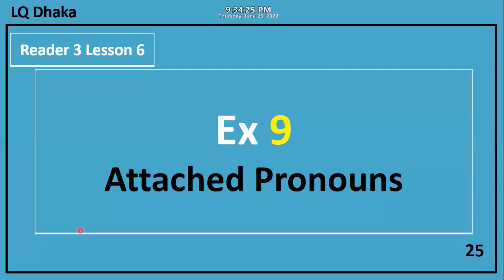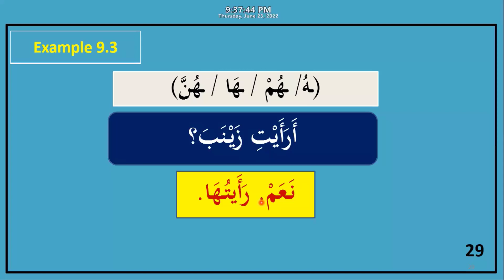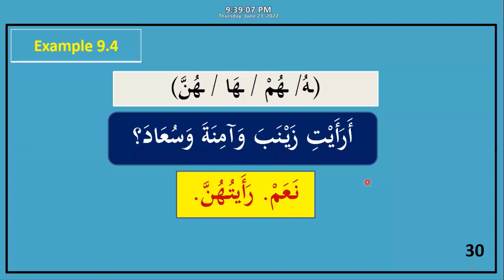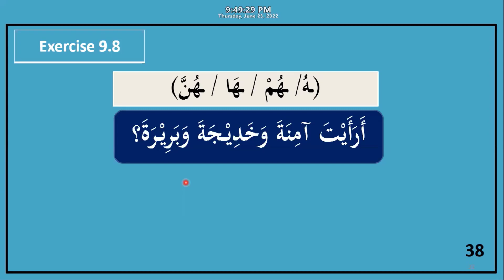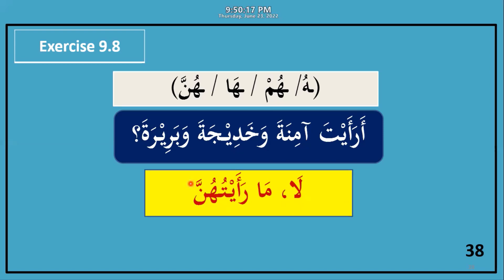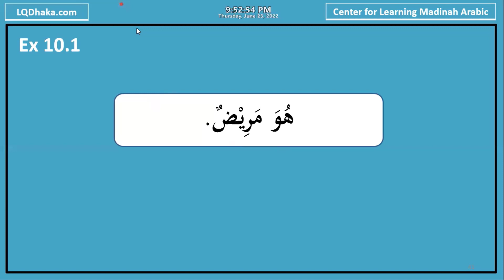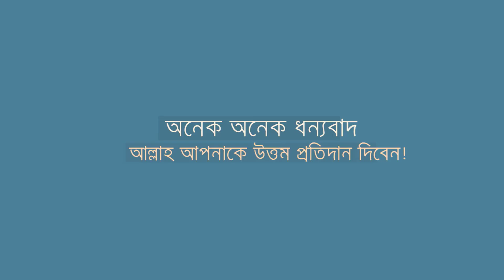DIMA23 Semester 2 Day 27 Reader 3 Lesson 6